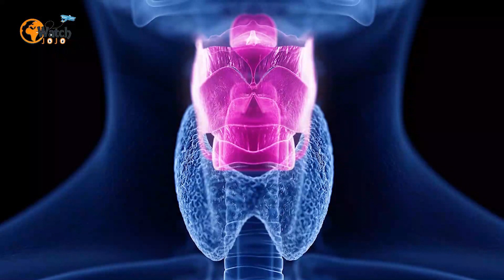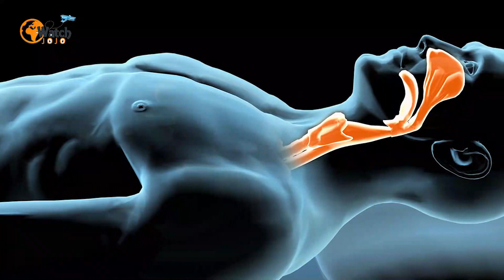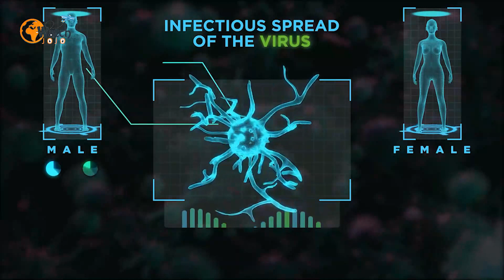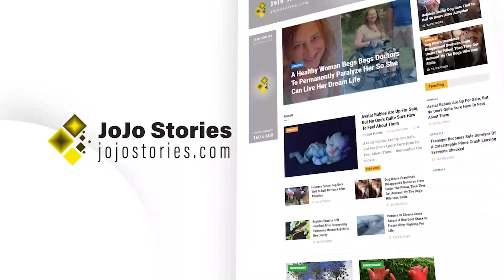Scientists Reconstructed An Egyptian Mummy’s Throat – And It Groaned From Beyond The Grave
➥➥➥ FOLLOW ME ➥➥➥